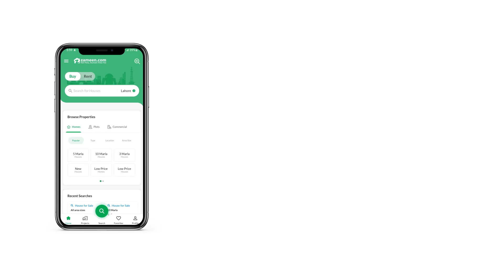6 MARLA RESIDENTIAL PLOT FOR SALE IN BAHRIA ORCHARD LAHORE